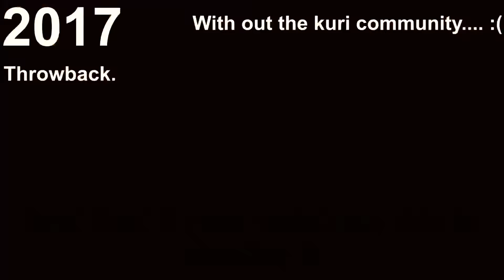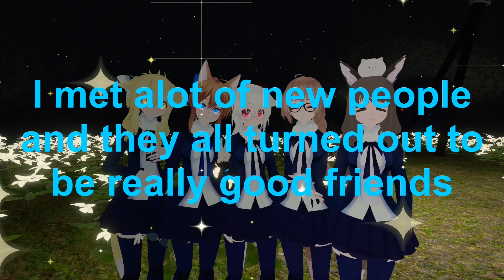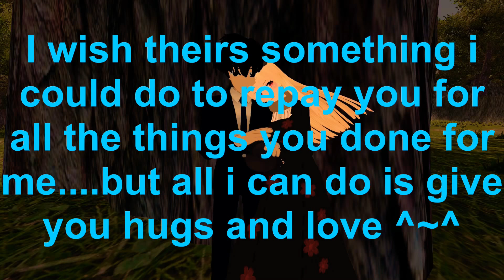Nekos Gaming Montage/Goodbye to old life in 2017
This video is made for well a gaming montage but its also a thank you to everyone one of my friends and a good bye to 2017. ^~^